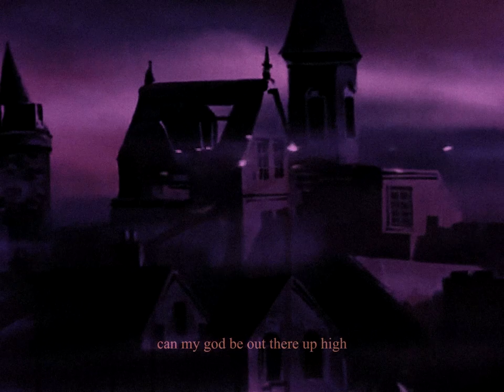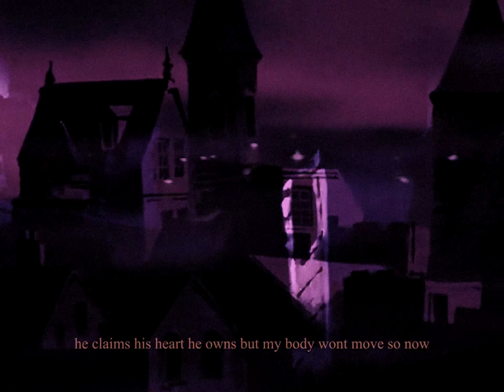living w u is a nightmare